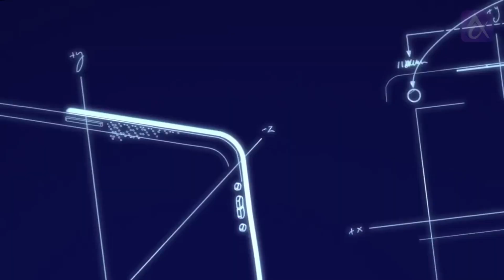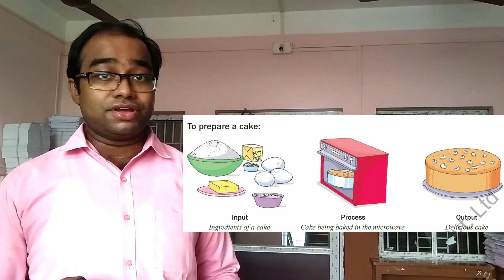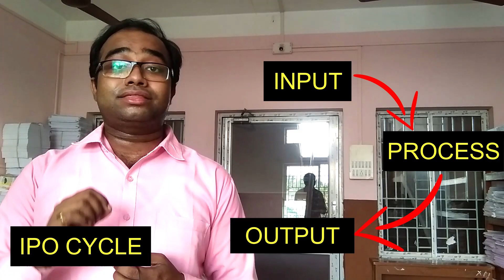WORKING OF A COMPUTER (IPO CYCLE)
UNDERSTANDING THE INPUT PROCESS AND OUTPUT CYCLE OF A COMPUTER.